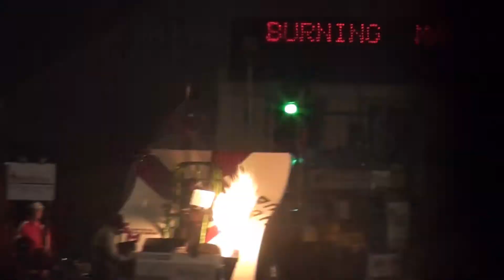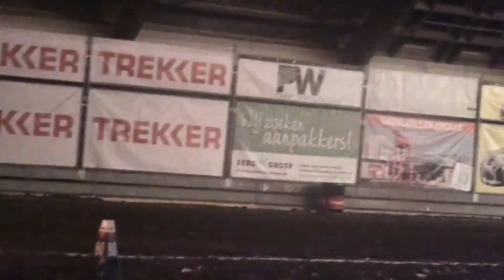Bes of Tractor & Farm Pulling 2014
Best of Tractor und Farm Pulling 2014
Veranstaltungen aus
Zwolle Indoor Tractor Pulling ( Niederlande )
Füchtorf  Meisterschafts Lauf  Tractor Pulling  (Deutschland
Volkmarst Meisterschafts Lauf  Farm Pulling (Deutschland
und
Grimmen Meisterschafts Lauf  Tractor Pulling ( Deutschland)

est of Tractor Pulling Farm and 2014 events from Zwolle Indoor Tractor Pulling (Netherlands) Füchtorf championship run Tractor Pulling (Germany Volkmarst championship run farm Pulling (Germany and Pomerania Championshi